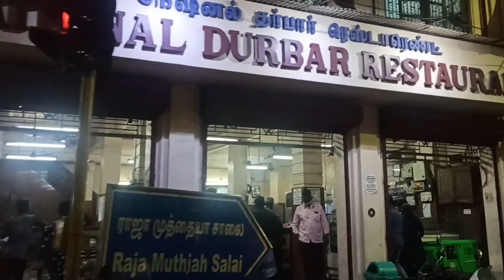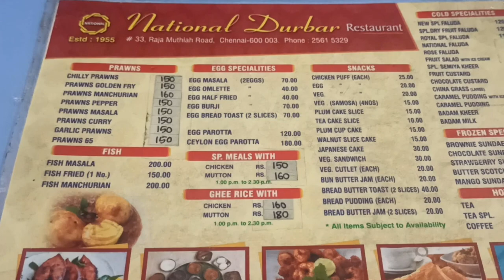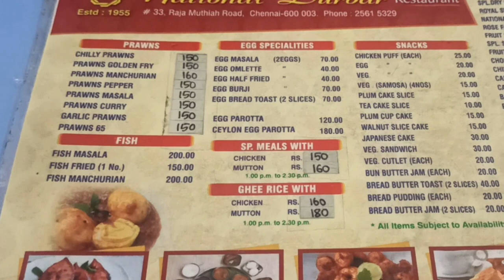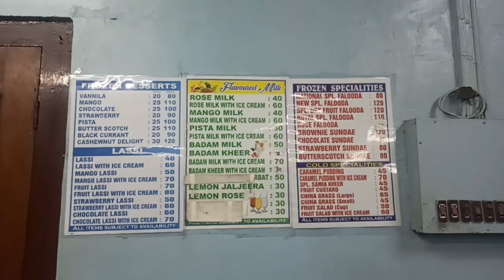National durbar Restaurant | Chicken Briyani Aatu kaal paya wheat parotta Falooda | Foodie Nainar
Address: Ripon building,  park town, ,33 Raja muthiah rd, marai malai nagar, poongavanapuram, chennai, TamilNadu 600003